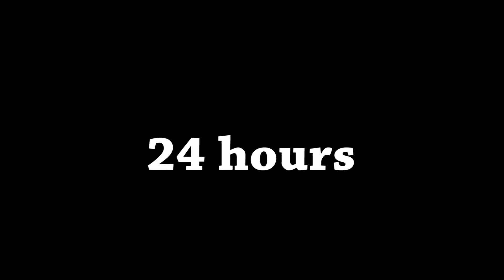TOP 10 DIY JEWELRY IDEAS FOR TEENAGERS | FAIRY PENDANTS MADE OUT OF AN EPOXY RESIN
10 CHEAP AND EASY DIY JEWELRY IDEAS 5 Resin Accessories FAIRY PENDANTS MADE OUT OF AN EPOXY RESIN

DIY Glass jar pendants! (Kawaii!) DIY MINI CHARMS IN A BOTTLE!

5 CHEAP AND EASY DIY JEWELRY IDEAS  DIY JEWELRY IDEAS FOR TEENAGERS